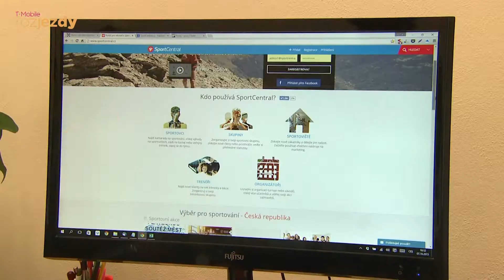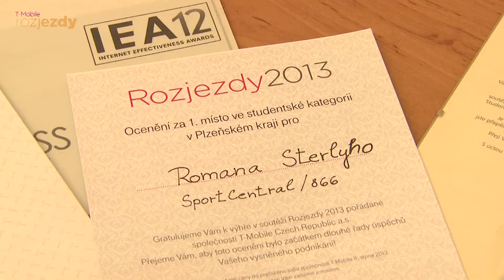Chcete být jako... Roman Sterly?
Nechte se inspirovat Romanovou cestou k vlastní firmě, rozjeďte to s T-Mobile Rozjezdy, soutěží začínajících podnikatelů. Právě jsme spustili šestý ročník soutěže, přihlášku a další podrobnosti najdete na Pomohli jsme se začátkem stovkám lidí, nyní se k nim můžete přidat i vy!